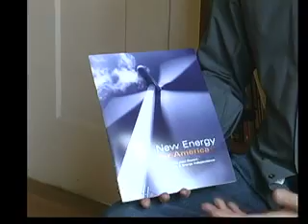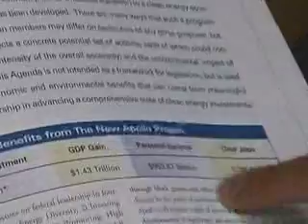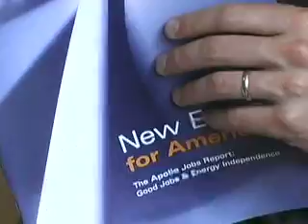The APOLLO ALLIANCE - Good Jobs, Energy Independence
Michael Schellenberger, co-founder of the the Apollo Alliance, talks about a comprehensive plan for a crash program - on the scale of Kennedy's push to reach the moon - to redesign U.S. energy poliicy and create an economic boom based on clean, renewable energy sources.